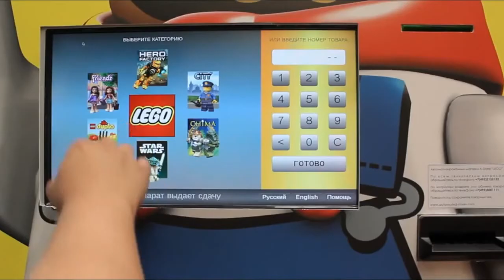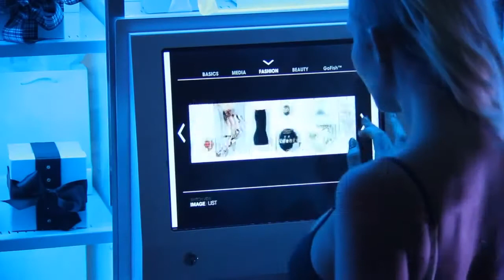The Future of Retail Powered by Vending Machines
Unleash the possibilities, break down the barriers, and enter the future of retail with Smart Vending Machines. We are shaping the future of automated retail a future powered by the vending machines of tomorrow. A future where you get whatever you want, whenever you want in a matter of seconds without the need of human interaction.

Redefining the way we look at the technology that powers vending machines today, we at Smart Vending Machines along with our esteemed partners are changing the way, vending machines will be used in the future. The only limit to what a vending machine will dispense will be that of your imagination.

Come and be a part of the future powered by Smart Vending Machines.